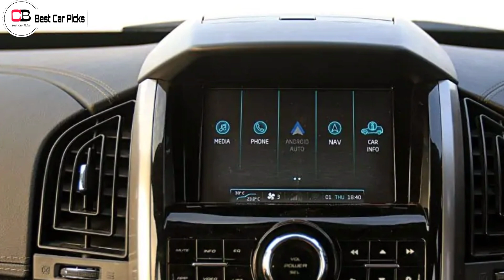Mahindra XUV 5OO To Be Discontinued Soon | Mahindra XUV 5OO Upcoming Model | Mahindra XUV 7OO launch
Hi guys in this video we are going to discuss about the upcoming model of mahindra XUV 5OO and also the latest news that mahindra will discontinue their existing generation XUV 5O SUV , so make sure you watch it till the end

Renault Kiger

Nissan Magnite

2nd base model or base turbo xl

2nd top model xv

Tata Nexon

nexon xm (s) variant

tata altroz

altroz turbo petrol model

altroz xm + variant

hte base model

htk 2nd base model

htk + most vfm variant

htx variant 2nd top variant

gtx + variant top model

htx variant vs htk + variant

mahindra xuv 5OO
will mahindra xuv 500 be discontinued after the launch of xuv 700
upcoming mahindra xuv 700 launch date
upcoming mahindra xuv 7OO launch date
new mahindra xuv 700 launch date in india
mahindra xuv 700 price
mahindra xuv 700 price in india
mahindra xuv 500 next generation model launch date
mahindra xuv 500 new generation
mahindra xuv 500 upcoming model
mahindra xuv 700 2021
mahindra xuv 700 2021 launch date
xuv
mahindra
upcoming mahindra xuv 5OO
upcoming mahindra XUV 500 2021 launch date
mahindra xuv 500 new model
upcoming mahindra xuv 500
upcoming mahindra xuv 500 new model 2021
mahindra xuv 500 2021 new model
mahindra xuv 2021 new model malayalam
mahindra xuv 500 new model 2021
xuv 700 new model
xuv 700 launch date
mahindra xuv 500 new model price
New Mahindra Xuv500 2021
Upcoming Mahindra Xuv500 2021
Mahindra Xuv500 upcoming model 2021
Upcoming Xuv500 in india 2021
Xuv500 launch date in india
New Xuv500 official video
New Xuv500 2021 test drive review
New Xuv500 2021 spy shots
Upcoming SUVs in india under 20 lakhs
Old vs new Xuv500 2021
mahindra xuv500 bs6
mahindra xuv500 bs6 2021
mahindra xuv500 next generation 2021
mahindra xuv500 new 2021
new mahindra xuv500
new mahindra xuv500 launch in india
new xuv500
new xuv500 launch date 2021
new xuv500 interior
Mahindra XUV700
XUV7OO
xuv 500
Mahindra Xuv 500
Xuv 500 2021 new model
xuv 500 new model 2021 top model
mahindra xuv500 w11 2021
mahindra xuv500 w11 opt 2021
Xuv 500 2021 w11
xuv 500 price
Xuv 500 top model 2021
2021 Mahindra XUV500
2021 Mahindra XUV500 Interiors
2021 Mahindra XUV500 Launch Date
2021 XUV500 Launch Date
2021 Mahindra XUV500 Features
2021 XUV500 India Launch
2021 Mahindra XUV500 Interiors Exteriors